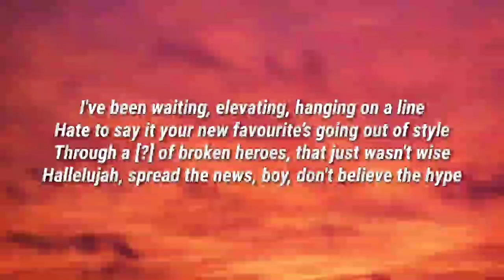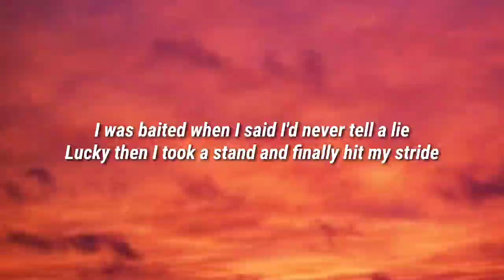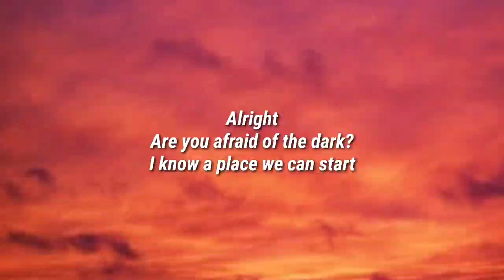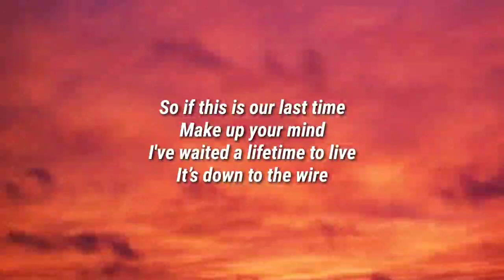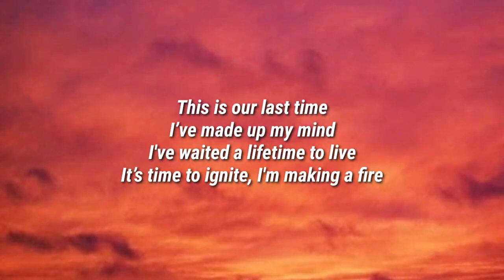Foo Fighters - Making a Fire (Lyrics)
Lyrics

[Verse 1]
I've been waiting, elevating, hanging on a line
Hate to say it your new favourite’s going out of style
Through a [?] of broken heroes, that just wasn't wise
Hallelujah, spread the news, boy, don't believe the hype

[Pre-Chorus]
Alright
Are you afraid of the dark?
I know a place we can start

[Chorus]
But if this is our last time
Make up your mind
I’ve waited a lifetime to live
It's time to ignite, I'm making a fire

[Verse 2]
I was baited when I said I'd never tell a lie
Lucky then I took a stand and finally hit my stride

[Pre-Chorus]
Alright

[Chorus]
So if this is our last time
It’s down to the wire
This is our last time
I’ve made up my mind

Foo Fighters, Making a Fire, Foo Fighters Making a Fire, Making a Fire Foo Fighters, Making a Fire Lyrics, Lyrics Making a Fire, Foo Fighters Making a Fire Lyrics, Making a Fire Foo Fighters Lyrics, Lyrics Foo Fighters Making a Fire, Lyrics Making a Fire Foo Fighters, Foo Fighters Lyrics Making a Fire, Making a Fire Lyrics Foo Fighters, DaBaby Rockstar Lyrics ft Roddy Ricch, Megan Thee Stallion Savage Lyrics ft Beyonce, The Weeknd Blinding Lights Lyrics, SAINt JHN ROSES Lyrics, Justin Bieber Intentions Lyrics ft Quavo, Doja Cat Say So Lyrics ft Nicki Minaj, Lil Baby The Bigger Picture Lyrics, Jack Harlow Whats Poppin Lyrics ft DaBaby Tory Lanez & Lil Wayne, Lil Mosey Blueberry Faygo Lyrics, Post Malone Circles Lyrics, Harry styles Adore You Lyrics, DopeLyrics, SuperbLyrics, LYRICS LOVERS, BangersOnly, Unique Vibes, Lyrics de músicas, Leader Of Lyrics, NewMelody, Taz Network, Unique Sound, Gold Coast Music, Divinity,ith us and we will delete it immediately.